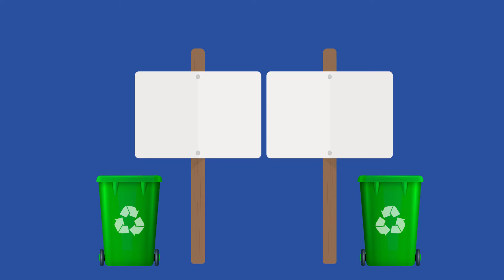Introduction to Behavioral Economics: Acting Irrationally - Behavioral Economics Series | Acade...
Behavioral Economics blends the studies of Psychology and Economics, analyzing how it links to the economic decision-making processes of people and institutions.

**Think Further Questions:
1. What are some ways that Behavioral economics currently affects your life?
2. How would you apply the concepts of Behavioral Economics to either improve your decision-making or change it?
3. Which of the four Behavioral Economic theories that we introduced do you find most interesting and why?
4. What’s an example of “Social Proof” that you can think of?

**Contents
00:00 - Have You Ever?
00:42 - The Answer
01:22 - Behavioral Economics
01:32 - How It Works
04:14 - So What?